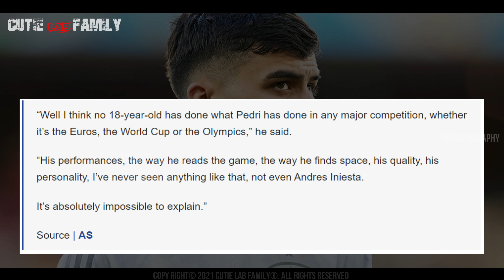പെഡ്രി🔥ബാഴ്‌സലോണയുടെ പുതിയ ഇനിയേസ്റ്റ?Pedri Malayalam|Lionel Messi|Pedri Kopa Trophy 2021|Ballond'or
പെഡ്രി 🔥 ഇനി മെസ്സി യുഗത്തിന് ശേഷമുള്ള ബാഴ്സയുടെ മുഖമാകും ഇവൻ ... ബാഴ്‌സലോണയുടെ പുതിയ ഇനിയേസ്റ്റയോ ?..
Pedri
Ballon d'Or 2021
Kopa Trophy 2021 Ranking

The Super Human🔥ഫുട്ബോൾ ലോകം കാൽക്കീഴിലാക്കി മെസ്സി BALLOND'OR മെസ്സിക്ക്|Lionel Messi Ballond'Or 2021 |PSG |Barcelona |Argentina National Football Team
Lionel Messi Won 7th Ballond'or 2021
Lionel Messi
Ballon d'or 2021
St Etienne vs PSG
Ligue 1
Chelsea FC vs Manchester United
Story about the best football Entertainer. Get ready for "രോമാഞ്ചിഫിക്കേഷൻ " . The story explained in Cinematic way with goose-bump moments  and intense BGM + Visuals .Raf Talks,Raf Talks Malayalam,Lionel Messi, Ballond'or ,Ballond'or 2021, Messi Brace,PSG,Neymar Jr,Mbappe,Lewandowski,Benzema,Ralf Rangnick to Manchester United,Sancho, Cristiano Ronaldo

Pedri Malayalam
Pedri Barcelona
Pedri Kopa Trophy
Lionel Messi Malayalam
Lionel Messi Ballond'or Malayalam
Lionel Messi Ballondor Malaylam
Lionel Messi Ballondor Status Video Malayalam
Lionel Messi Ballond'or 2021
Messi Ballond'or 2021  winner
Lionel Messi Ballond'or Special Video Malayalam
Messi Paris Saint Germain Malayalam
Messi PSG Malayalam
Neymar JR PSG Malayalam
Robert Lewandowski Malayalam
Karim Benzema Malayalam
Jorginho Chelsea Malayalam
Lewandowski Ballond'or
Benzema Ballond'or
Jorginho Ballond'or
Kylian Mbappe Ballond'or
Kante Chelsea Ballond'or
Messi's 3 Assist Today
Messi Brace Today against St Etienne vs PSG

Ralf Rangnick to Manchester United
Ralf Rangnick Malayalam Story
Ralf Ragnick Malayalam
Ralf Ragnick the Professor
Jadon Sancho Malayalam
Marcus Rashford Malayalam
Bruno Fernandes Malayalam
Jurgen Klopp Malayalam
Liverpool FC Malayalam
Thomas Tuchel Malayalam
Chelsea FC Malayalam
Rangnick RB Leipzig Malayalam
Bundesliga Malayalam
Bayern Munich Malayalam
Borussia Dortmund Malayalam
Ragnick Malayalam
Rangnick Malayalam
Manchester United Transfer News
Man United New Manager
How Rangnick will change Manchester United Dressing Room
Manchester United vs Chelsea
Chelsea Vs Manchester United
Football News
Football News Malayalam
Cinematic Football Stories Malayalam
Malayalam Football Story Malayalam
English Primier League Malayalam
Cutie Lab Family
Pochettino

Copyright @2021 Cutie Lab Family
 Music Info,
A lot thanks to Scott, Savfk,